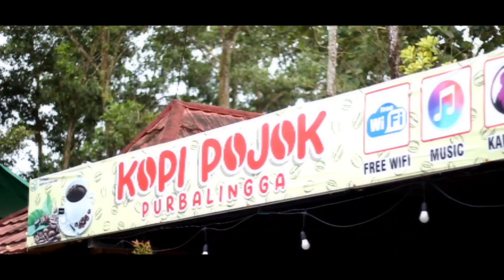Mengenal Potensi Musik Di Daerah || Musisi Purbalingga